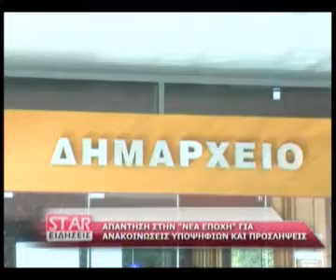Απάντηση στην ''Νέα Εποχή'' για ανακοινώσεις υποψηφίων και προσλήψεις